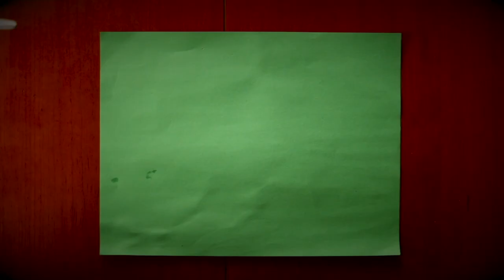He had absolutely NO IDEA who (or what) was coming OUT of that BOX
I was asked to attend a graduation party as a surprise for one of my buddies.  His mom planned the whole thing and didn't tell what or who was coming.  I rolled up with a big ass box.  What happened next will surprise you.  He had absolutely no idea who (or what) was coming out of that box.